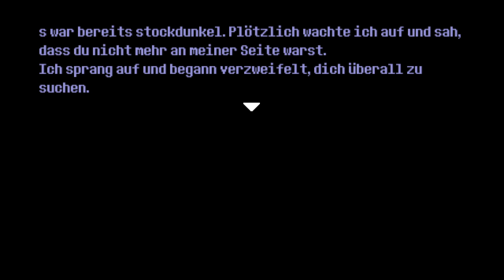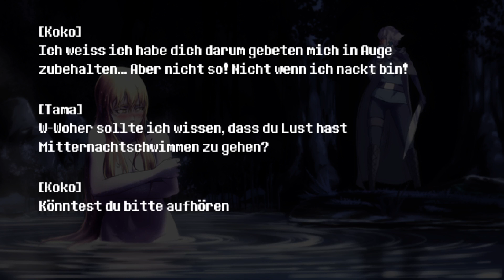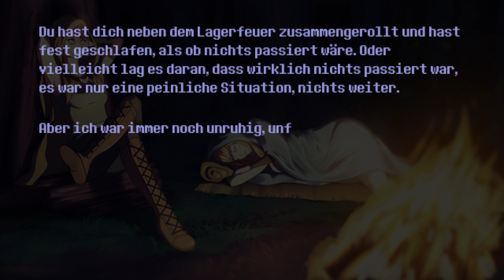Sword of the Necromancer - Der mondhelle See - Part 2